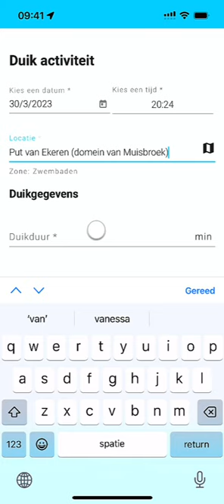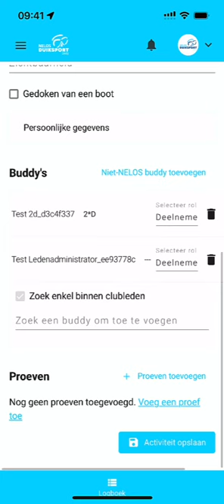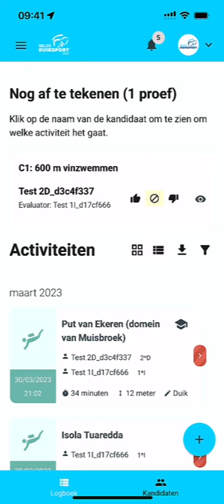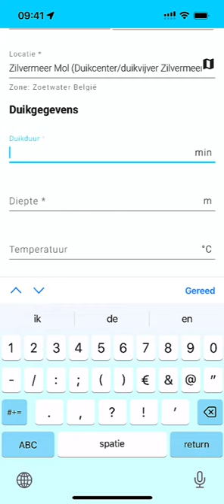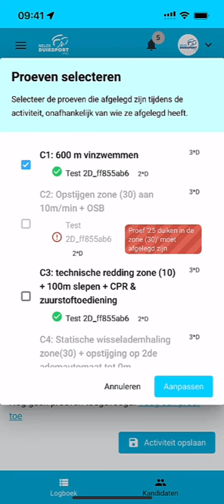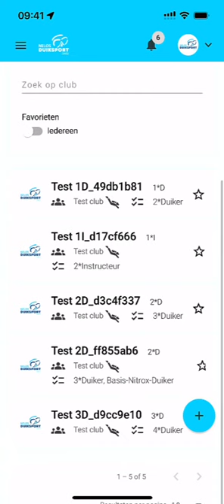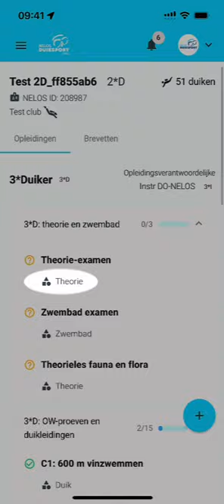Handleiding DIVES 2.0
- timestamps -
00:00 - Hoe maak zet je dives als APP op je GSM
00:40 - Hoe voeg je een duik toe?
01:26 - Een proef toevoegen aan een activiteit
02:18 - Een proef goedkeuren of afkeuren
03:00 - Proef vinzwemmen al niet duikende instructeur
04:21 - Opleiding activeren - Enkel voor ledenadministrators
05:08 - Brevetten kaart bekijken